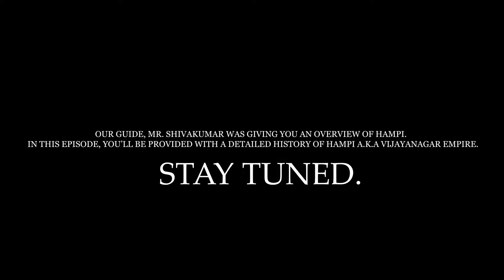HISTORY OF HAMPI II EP 01 II The Ruins of Hampi, Karnataka, India II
“In 2018, the New York Times rated Hampi as one of the 100 places to visit before one dies.”

Hampi is one of the most impressive and scenic sites present in India that draws several thousand tourists from across the globe. Hampi is world famous UNESCO World Heritage Site situated in the east-central Karnataka, India. It was the center of the Hindu Vijaynagara Empire capital in the 14th century.

Based on the chronicles left by foreign traders such as Persian and European, it is believed that the state of Hampi was a prosperous and grand city. The Hampi is located on the banks of the Tungabhadra River. This was a bustling city replete with numerous temples, farms and trading markets. By 1500 CE, Hampi-Vijayanagara was the world's second-largest medieval-era city after Beijing, and probably India's richest at that time, attracting traders from Persia and Portugal.
As per the archives left by European travelers and traders, the Vijayanagara Empire was defeated by a coalition of Muslim sultanates and its capital was conquered, looted and destroyed by sultanate armies in 1565, after which Hampi remained in ruins. The site of Hampi is located near Hosapete in Karnataka and nothing is lefts of this city right now, except Hampi’s ruins that are spread over 4,100 hectares.
The city has been described by UNESCO as an "austere, grandiose site" of more than 1,600 surviving remains of the last great Hindu kingdom in South India that includes "forts, riverside features, royal and sacred complexes, temples, shrines, pillared halls, mandapas, memorial structures, water structures and others".
Hampi predates the Vijayanagara Empire; there is evidence of Ashokan epigraphy, and it is mentioned in the Ramayana and the Puranas of Hinduism as Pampaa Devi Tirtha Kshetra. Hampi continues to be an important religious centre, housing the VirupakshaTemple, an active Adi Shankara-linked monastery and various monuments belonging to the old city.

Hampi empire is a deserted Hindu Kingdom that was famous for its glory and wealth during the 14th century. It is believed that the Hampi was the second largest wealthy city in the world after Beijing and the richest city of India.
It became the center of the Vijayanagara empire capital in the 14th century. Hampi empire, also known as the group of monument houses about 16,000 old structures, is located on the Tungabhadra River in Bellary district of Karnataka state.
Known as UNESCO Heritage site (quote from unesco.org) “"The austere, grandiose site of Hampi was the last capital of the last great Hindu Kingdom of Vijayanagar. Its fabulously rich princes built Dravidian temples and palaces which won the admiration of travelers between the 14th and 16th centuries.”

History of Sasivekalu Ganesh Temple

As per the Hindu mythology, Lord Ganesha is known for his love for food. Once, Lord Ganesh eat a lot of food and was on the verge of bursting his stomach. After having tried all the options that Ganesh could think of, he found a snake and tied it around his stomach and somehow managed to stop his stomach from bursting. That is why we see a snake tied around Ganesh’a stomach on most of statues.
The inscription on the statue is as old as 1500 AD and says that this statue was erected in memory of the king Narasimha II, of the Vijayanagar Empire. This temple and the statue is indeed one of the finest specimens of Indian sculptures.